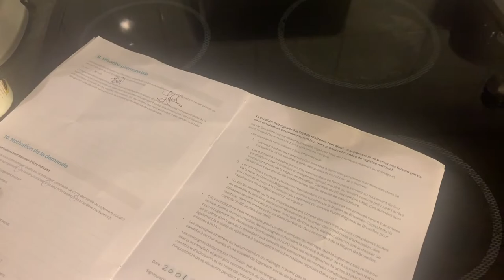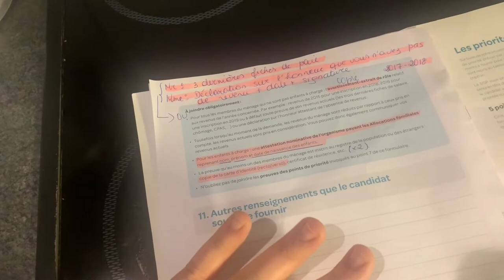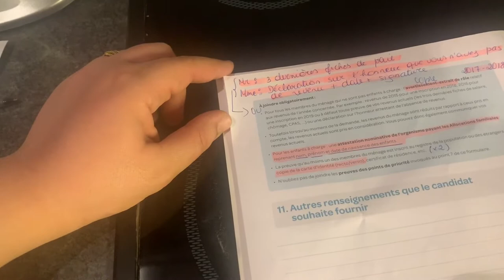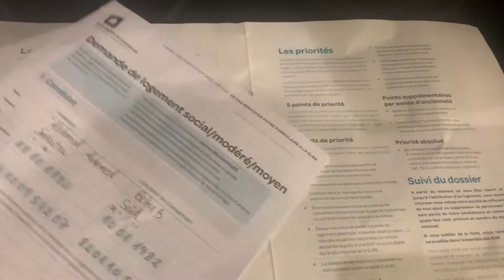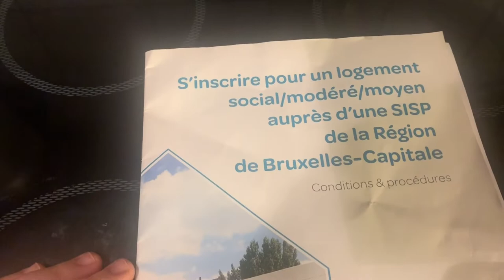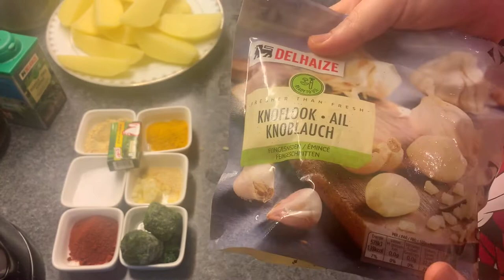Os hablo de las casas de logement!! / tallin de pollo y patatas🤤rico y facil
Las casas de asistencia social son unas casas que dan de ayuda a las personas y le ponen un alquiler en proporcion a lo que ganan y tambien depende los miembros que seais en la familia